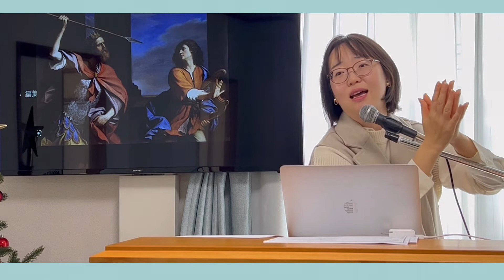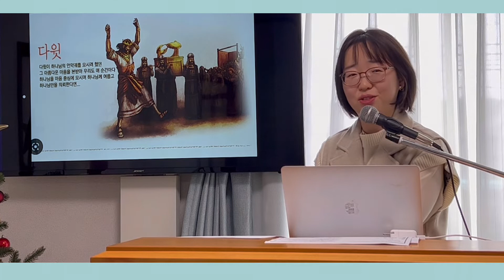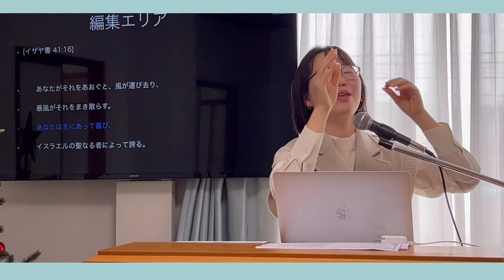[ユース礼拝]ダビデのように